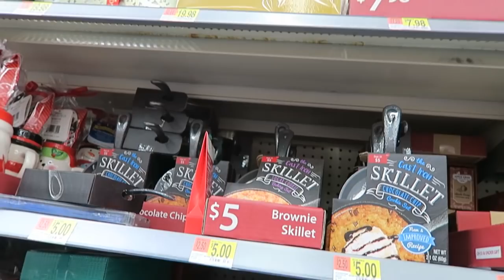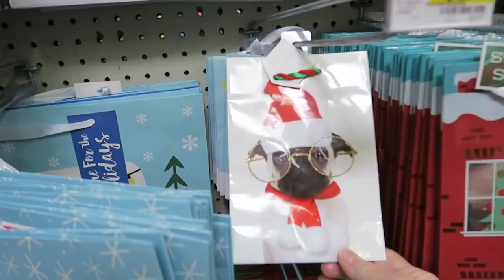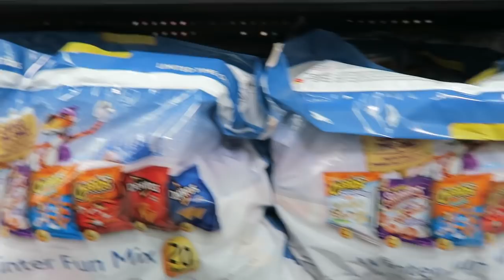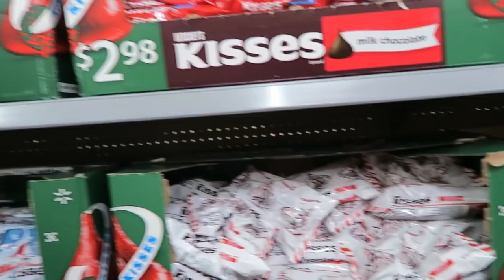Walmart: Christmas Decorations & Candy 2017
In this video, we are checking out the Christmas Candy and Décor and more for 2017 at Walmart.